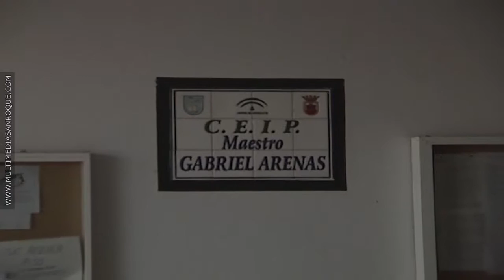EDUCANDO EN SALUD 14 OCTUBRE 2016